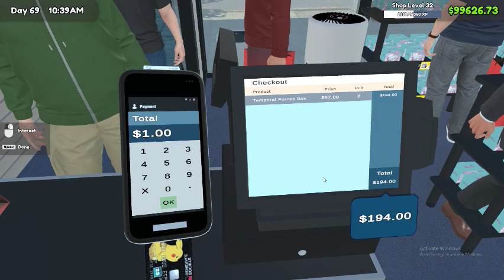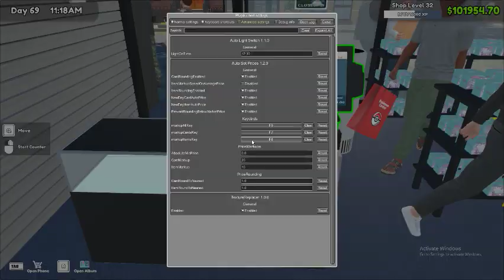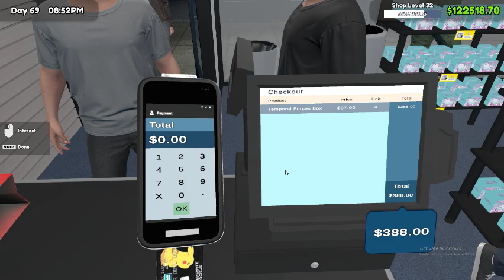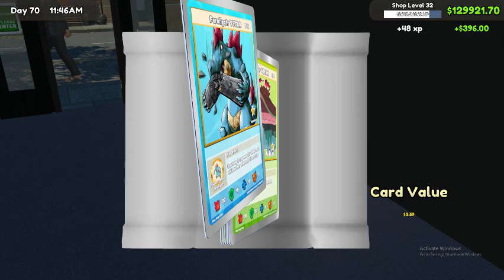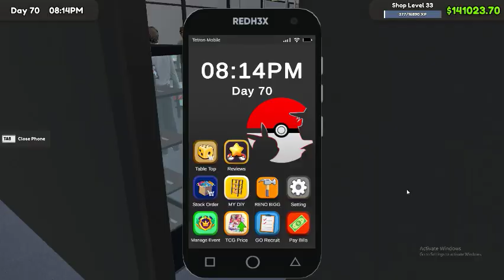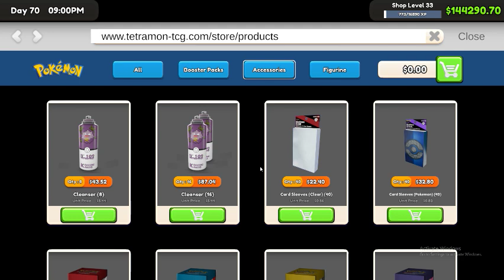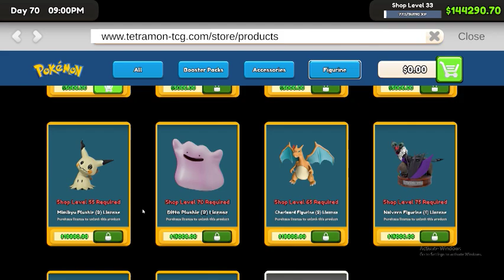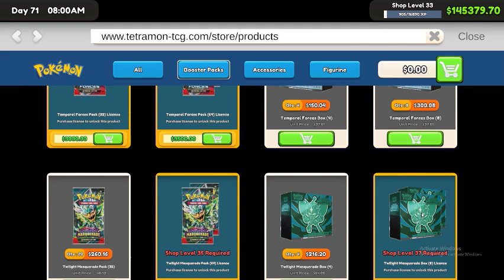TCG Card Shop Simulator EP3 (Going Pokemon mod)